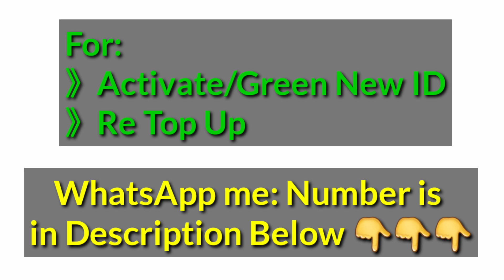Pranjal Pariwar How to Green or Activate ID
In this video Pranjal Pariwar How to Green ID or Pranjal Pariwar How to Activate Or Pranjal Pariwar How to Top up ID
Pranjal Pariwar ID Activate by Techno Suraj

- is published in good faith and for general information purpose only. Techno Suraj does not make any warranties about the completeness, reliability and accuracy of this information. Any action you take upon the information you find on this website (Techno Suraj), is strictly at your own risk. Techno Suraj will not be liable for any losses and/or damages in connection with the use of our website.

* Pranjal Pariwar
* Earn Money
* Pranjal Pariwar How to Top Up ID
* Pranjal Pariwar How To Green ID
* Pranjal Pariwar How To Activate ID
* Pranjal Pariwar ID Activate
* Pranjal Pariwar Top Up ID
* Pranjal Pariwar ID Green
* Pranjal Pariwar Green ID
* Pranjal Pariwar Activate ID
* Pranjal Pariwar Re Topup